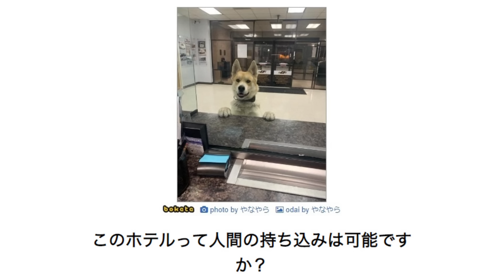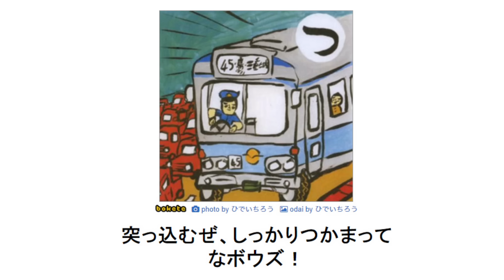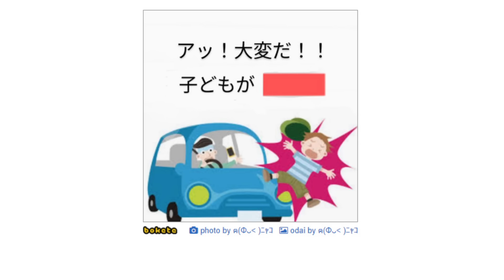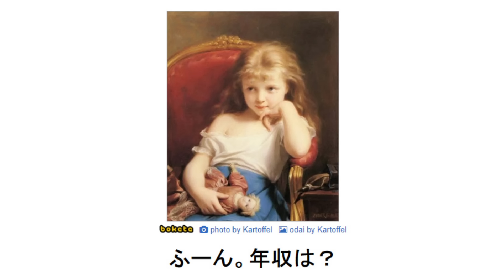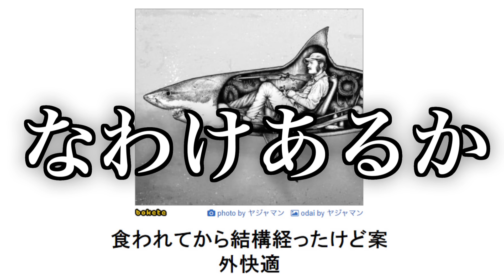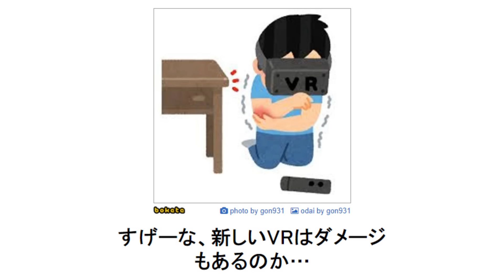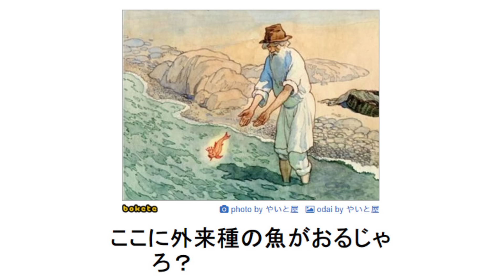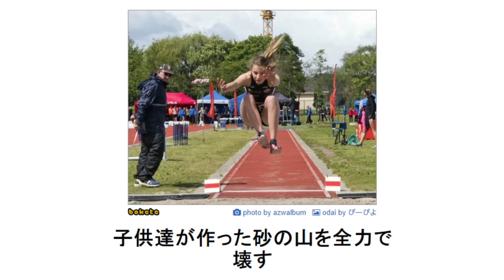【総再生数3億回超え】殿堂入りボケてが本気でツッコミどころ満載すぎる総集編【第11弾】【神回】【傑作選】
【まぎすと】▶︎僕が所属している歌い手グループです❕